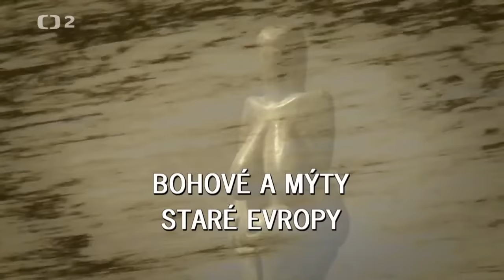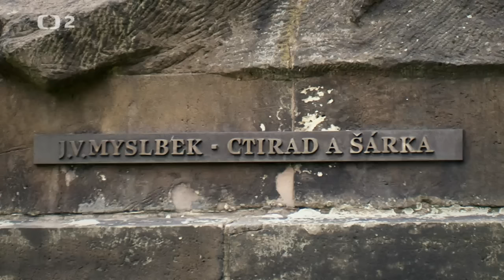Bohové a mýty staré Evropy - Slované